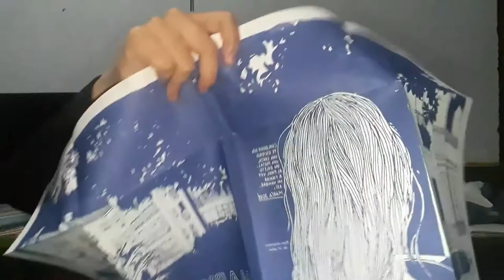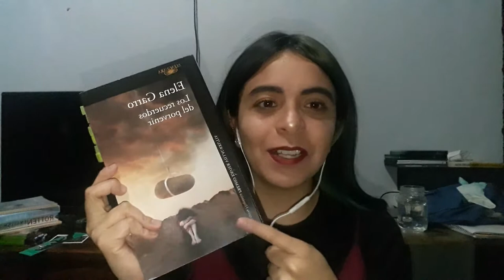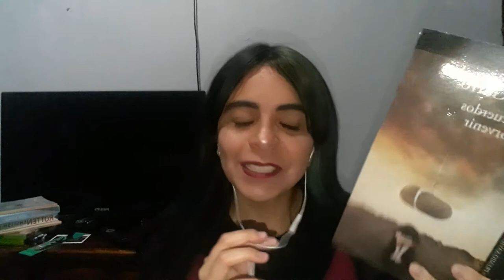Booktag fin de año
Hola, este es el último booktag del año (y espero que de mucho tiempo para hacer otro tipo de contenido), me pareció muy buena idea porque es un mix de lo mejor del año.

W i s h l i s t